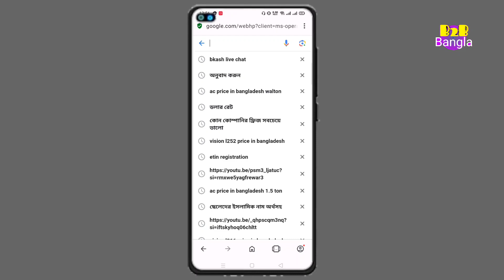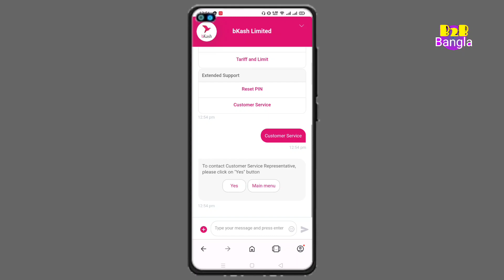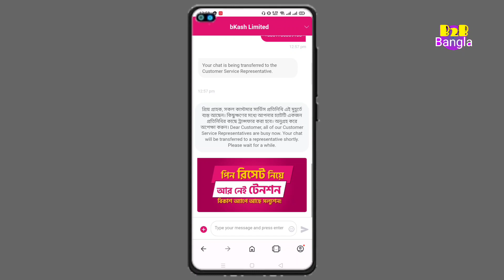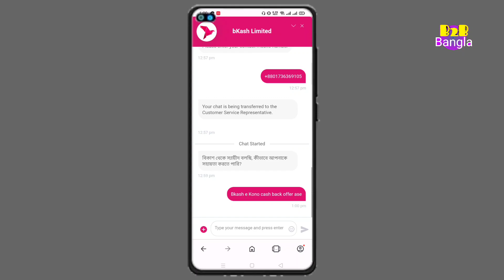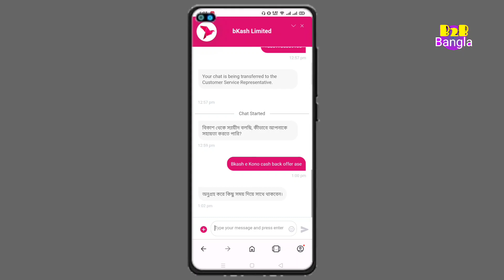বিকাশ লাইভ চ্যাট এখন আরো সহজ | how to open bkash live chat | b2b bangla